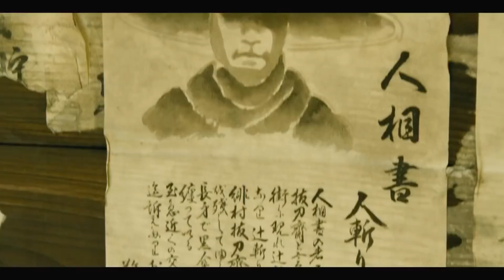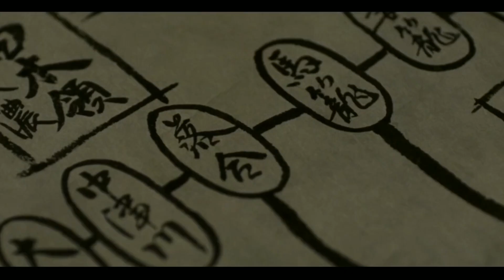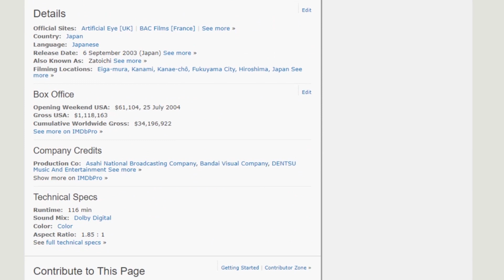Rekomendasi 10 Film Bertemakan Samurai Terbaik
Hello youtuber…. Kata Samurai sepertinya sudah tidak asing lagi di telinga kita. Kalau kita mendengar kata Samurai, pastinya kita  berfikir itu adalah pedang melengkung yang tajam. Padahal aslinya Samurai adalah bangsawan militer pada abad pertengahan dan awal-modern di Jepang. Yaa.. bisa di bilang  Samurai adalah tentara Elite di jepang zaman dulu. Nah senjata pedang melengkung yang biasa dibawa oleh seorang samurai sendiri di sebut dengan Katana. Padahal… semua samurai tak harus membawa pedang looo… Nah.. tugas dari seorang samurai adalah melindungi tuannya dengan yawanya. Entah itu tuannya jahat atau baik tidak peduli, seorang samurai di tuntut untuk patuh dan hormat pada tuannya